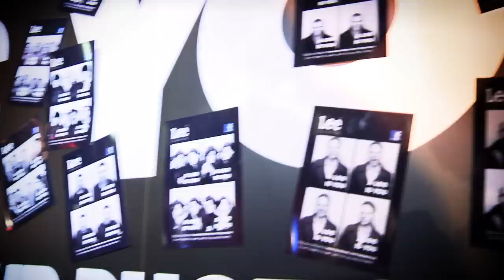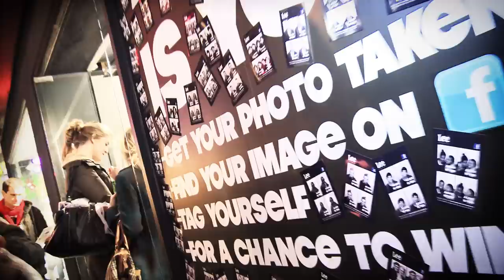Carnaby 20% Shopping Party 2011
A Sister TV production for Carnaby Fashion TV.

- Cocktail bar, traditional barber and DJ in Ben Sherman, with Ben Sherman's CEO Pan Philppou showing shoppers the new look store and collections
- Puma hosted their Social Party which featured an in-store dance off and live performances by Ruby Goe and DJ Weighty J.
- Lingerie labels Playful Promises and Sugarlesque hosted live burlesque shows.
- Personal Stylists were on hand in Levi's, Pastelle and Style Showroom.
- Shoppers could try out the latest AW beauty trends with mini makeovers in Illamasqua, The Make Up Store, Pixi and The Powder Room.

In Kingly Court, The White Horse, served complimentary warm mulled Aspalls Cyder to ticket holders from the pop-up bar, whilst over at new espresso bar Speakeasy, Grazia magazine held their first ever 'Blog Blag' event for fashion bloggers, hosted by GraziaDaily.com editor Angela Buttolph.

200 goodie bags were given out to lucky shoppers with treats including Vitamin Water, Bourjois UNE canvas tote, Wrigleys5 gum, Cadbury Dairy Milk, Butter London nail polish and a Playful Promises suspender belt.

One lucky winner won £500 to spend in Carnaby and up and coming band Luminites entertained shoppers in the Newburgh Quarter.

To find out about the next Carnaby shopping event please go